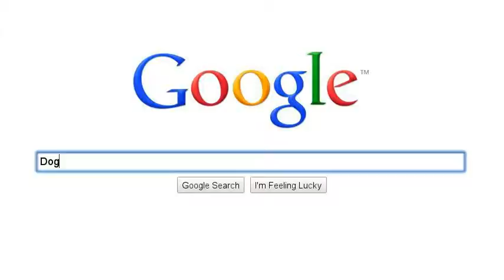Some random stuff